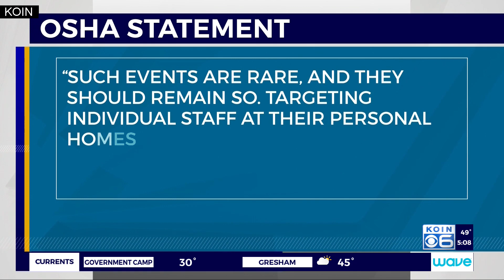Protesters gather at home of regulator over COVID gym fine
The controversy stems from a $90,000 penalty issued against a Salem gym and its owner, who refused to comply with Gov. Kate Brown’s economic “freeze.”